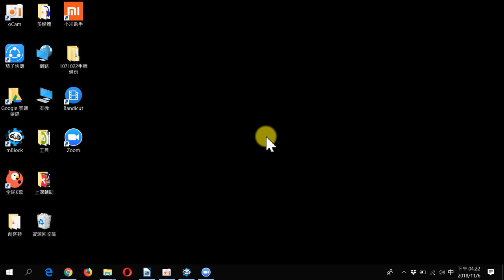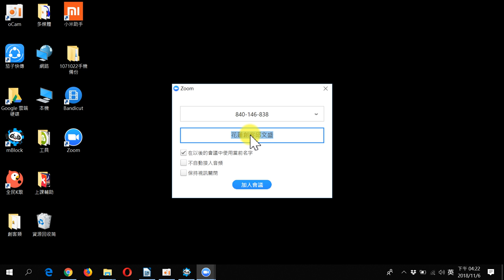ZOOM參加會議兩種方式